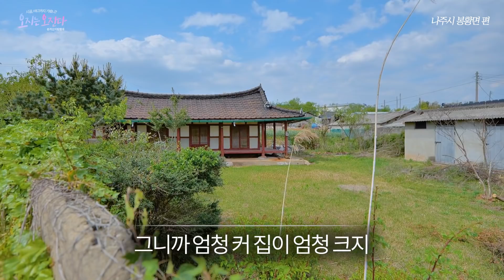시골마을 산책하다가 발견한 시골집, 근데 빈집이라니? 요즘 시골가면 이런 빈집은 무조건 하나씩 있습니다｜시골빈집 찾는 가장 쉬운 방법｜오지는 오진다랑 떠나는 시골산책｜오지는 오진다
▼이 집에 자세한 내용은 더보기 클릭▼

안녕하세요! 오지는 오진다 입니다!

오늘 저희가 다녀온 곳은 바로 나주시 봉황면입니다!
오늘은 저희가 파밍보이를 타고
시골 마을을 돌아다녀 봤습니다!
날이 좋아서 그런지 시골 마을이 정말
너무 예뻐 보였어요!

오늘 저희가 이렇게 시골 마을을 돌아다닌 이유는 바로!
저희가 이 마을에 빈집을 하나 소개를 받았는데요!
그 빈집을 소개해드리기 전에 이 시골 마을은
어떤 모습인지 알려드리기 위해 돌아다녀 봤습니다!

저희가 저번에도 말씀드렸다시피
시골집을 구하는 방법에는 2가지가 있는데요!
하나는 공인중개사분을 통해서 시골집을 구하는 방법과
이렇게 시골 마을을 직접 돌아다니면서
마을 이장님이라든지 마을 주민들에게
물어물어 집주인을 연결받아
하나하나 발품을 팔면서 시골집을 구하는 방법이 있어요!

그래서 저희는 오늘 직접 시골 마을을 돌아다니면서
또 다른 시골 빈집을 찾아 소개해드리기 위해서
이곳 시골 마을을 찾았답니다!
그런데 이 시골 마을이 생각보다 빈집이 안보이더라고요!
그래서 저희가 이 파밍보이를 타고
바로 옆 마을까지 넘어가 보았습니다!

근데 여기 시골 마을은 빈집들이 조금 있는 것 같았어요!
특히 마지막에 발견한 시골 빈집은 마당도 엄청 넓고
집도 엄청 넓었는데요!
빈집이지만 누군가가 관리를 하는 그런 시골집 같았습니다!

마을 자체도 너무 조용하고 풍경도 너무 아름답고
도심지역과도 그렇게 떨어지지 않는 곳이라서
생각보다 너무 예쁜 마을이었습니다!
저희가 다음 영상에서는 이 시골 마을에 있는
시골 빈집을 소개하는 영상을 올려드리도록 하겠습니다!

시골에 많은 사람으로 북적북적하는 날까지

아 참 그리고 저희 맷돌 영상도 사랑 해주세요. 흑흑